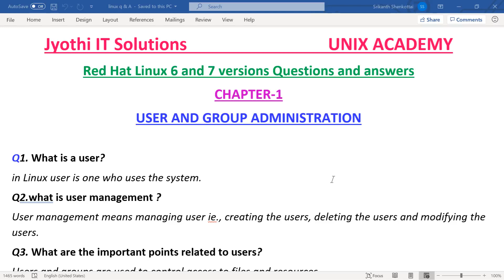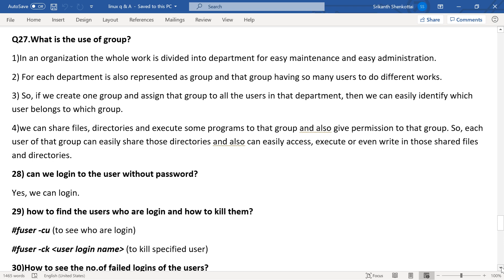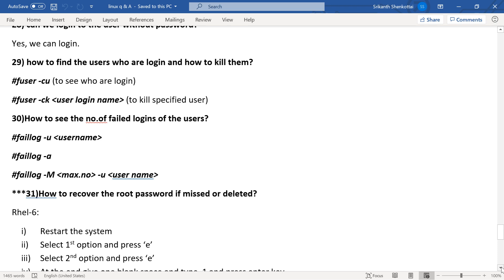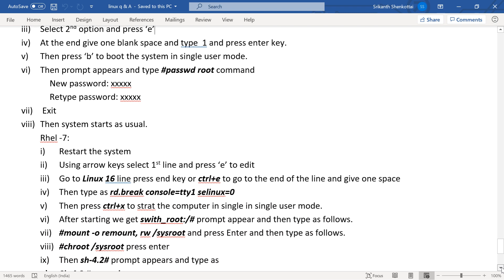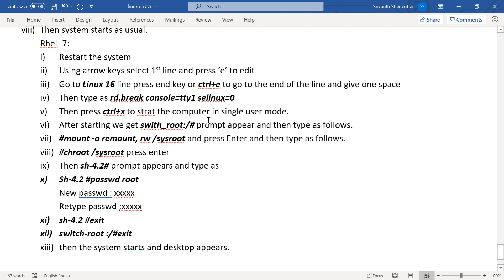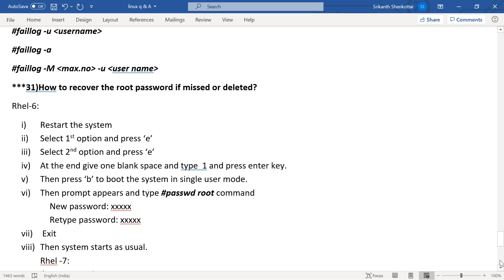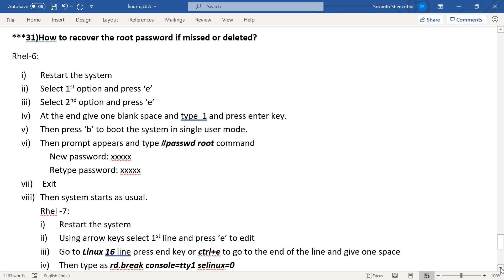Red Hat Linux 6/7 Question and answers //User management//Q no 27 to 31//Jyothi IT Solutions//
Thanks
Jyothi how to recover root password in rhel 6  a d rhel 7
what is group?